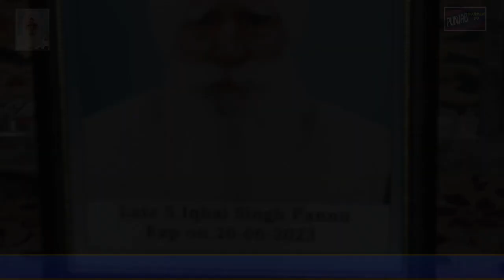Punjab Darpan S. Iqbal Singh Pannu Gurdwara Bauli Sahib Nadala